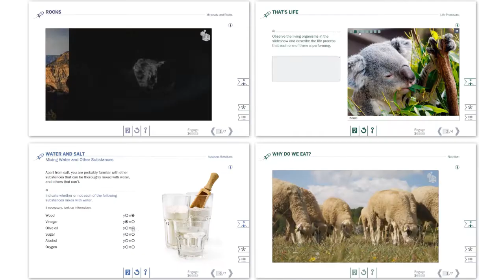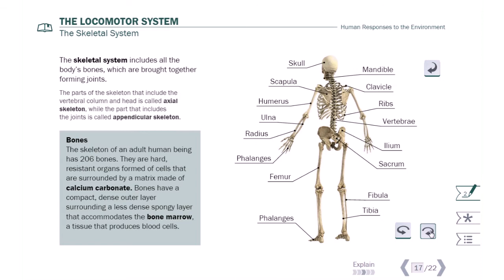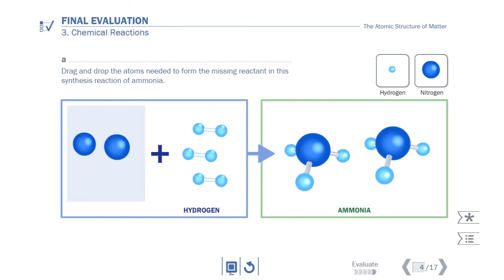Així és com aprendràs ciència amb Science Bits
Amb Science Bits la classe de ciències no consistirà en explicacions teòriques sobre lleis, dades i fórmules que després haureu de memoritzar.

L’important serà que aprengueu com funciona la ciència i entengueu quins han estat els seus descobriments principals. No es tracta de memoritzar sense més, sinó d’entendre!

Per això, el vostre paper serà essencial. Manteniu els ulls ben oberts i obriu la vostra ment, perquè vosaltres sereu els protagonistes d’aquesta aventura.

Milers d’alumnes a tot el món han millorat el coneixement que tenien de la ciència gràcies a aquesta manera d’aprendre: el model de les 5E.